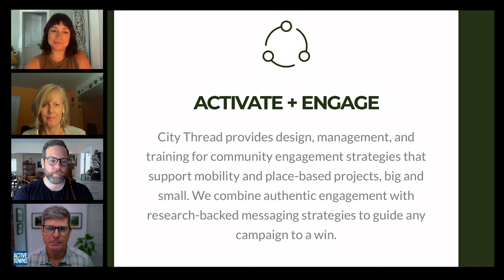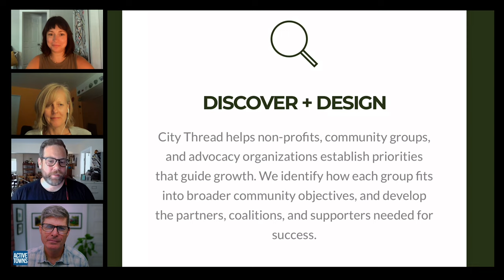Better messaging of benefits needed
Building broad-based support requires effectively communicating how a protected bike lane, a park, a farmer's market, etc. will positively impact the community at large, even non-users. In this short excerpt from Ep 141 profiling City Thread, we hit some of the highlights of getting this done

In episode 141, I reconnect with Kyle Wagenschutz, Sara Studdard, and Zoe Kircos, who have recently launched the non-profit organization City Thread: Stitching together the fabric of our communities. A firm dedicated to helping communities achieve big things by collaborating with diverse teams of elected officials, city staff, community leaders, funders, and residents to identify problems, brainstorm solutions, and develop a shared vision to accelerate mobility and place-based projects.